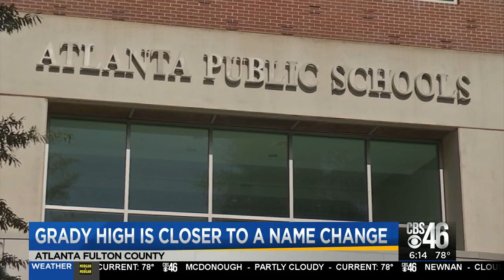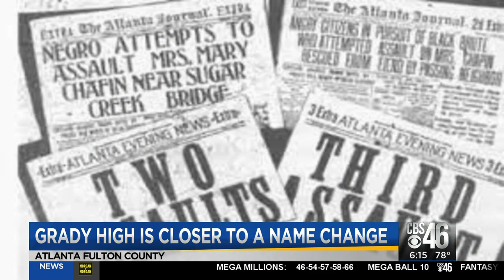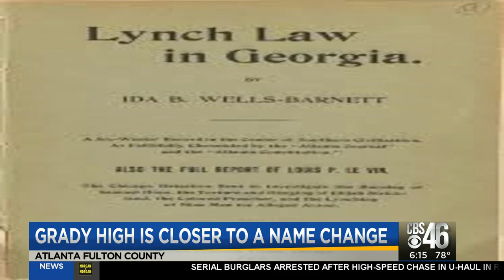Grady High School is one step closer to having a new name